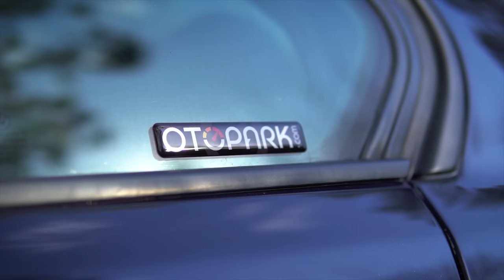Alma dedim Aldı ! Batuhan’ın yeni arabası ne? | Otopark.com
7 aylık sürecin sonunda nihayet Batuhan’ın yeni arabasının videosunu çektik. Bol muhabbetli, bon yanlamalı bir video sizi bekliyor. İyi seyirler!

1974 Renault R12 TS | 46.000 kilometrede!